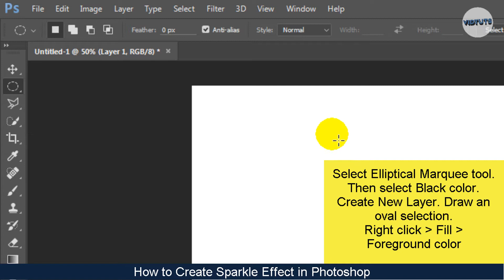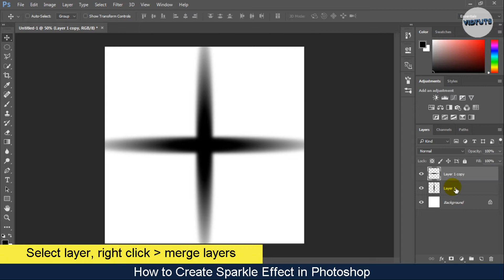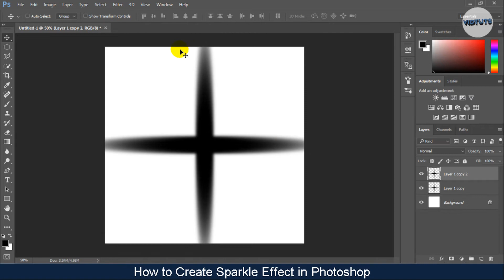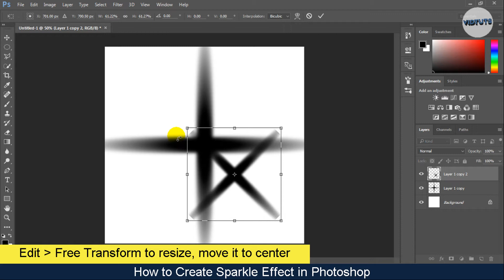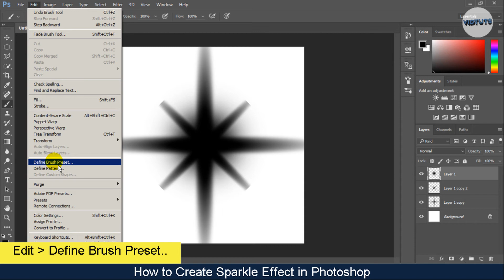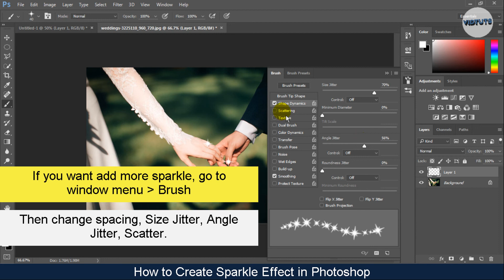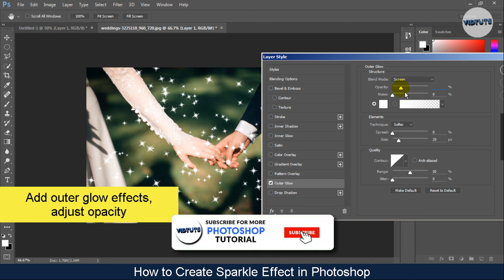How to Create Sparkle Effect in Photoshop - Photoshop Effects Tutorials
In this video you will learn how to make sparkle effect in photoshop.
You can make awesome picture with this tutorial.

Vidtutorial : Best place you can easy to learn how to use Photoshop. We keep up with Photoshop tutorial, Photoshop editing and design, how to change color, remove background picture, text effects, how to design logo, poster making, Photoshop effects, more and more...